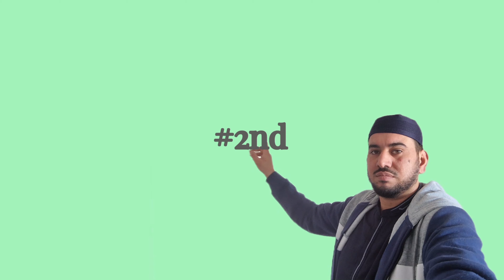How a Scottish man invented Wind Turbine and produced free electricity in uk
The First Wind Turbines

The first known wind turbine used for the production of electricity was built in July 1887 by Professor James Blyth in Scotland. It stood at 10m high and was installed in the garden of his holiday home in Kincardineshire. Energy from the turbine was used to charge accumulators which powered the lighting and electricity in his cottage, the first ever home powered by renewable wind energy! Blyth did offer to share this electricity with his neighbours however they declined as they believed it was ‘the work of the devil’.

History of Wind Power
Wind power is currently one of the fastest growing renewable sources of electricity in the world, but where did it originate from, and how was it discovered?

Humankind has been utilising wind energy for at least 8000 years. The use of sails to power a vessel has been around since at least 5000 BC when it was harnessed to propel boats down the Nile and South Pacific isles. The first recorded case of wind energy being used to power a machine was when Hero of Alexandria described using a wind driven wheel to power his organ. First records of windmills date back to as early as 200 BC where they were used in China to pump water and although these were simple, they still functioned.

Panemone windmills (vertical axis windmills) were developed around the 8th century and were used to grind corn and flour and pump water in what are now Iran, Pakistan, and Afghanistan. From the Middle East, these ideas reached Europe in the 11th century where Europeans began to build and develop mills for grain and water. Windmills are strongly associated with the Netherlands, and for good reason, by the 14th century they were being utilised for large projects such as draining areas of the Rhine.

It wasn’t until the late 1800s that the idea of utilising wind power as a source of electricity was being considered by scientists.